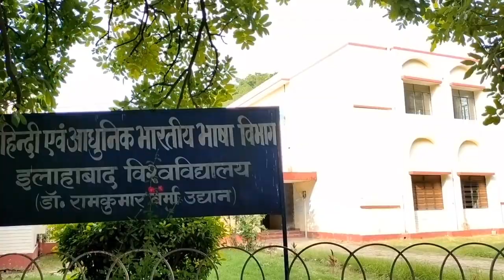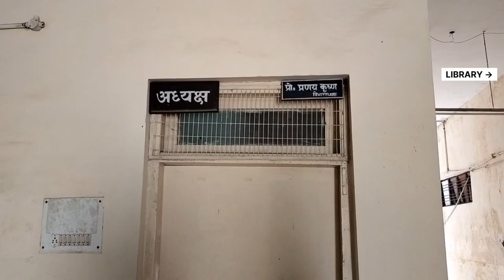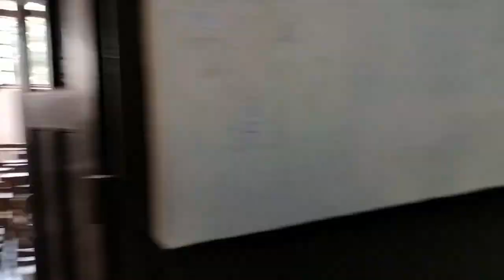Allahabad University Departmental vlog ll vlog 2 ll Library, classroom, Offices etc. ll HINDI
with Abhinav dwivedi

Allahabad University#abhinav dwivedi
Allahabad University

In this video we have covered a very important news andoff2023